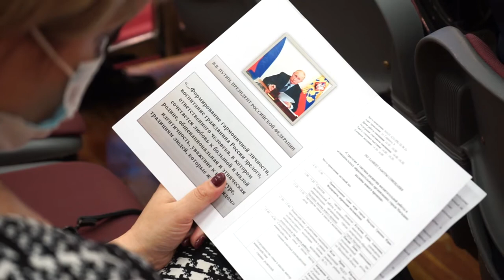Совещание руководителей образовательных учреждений Магадана